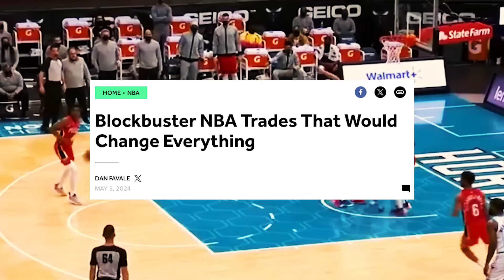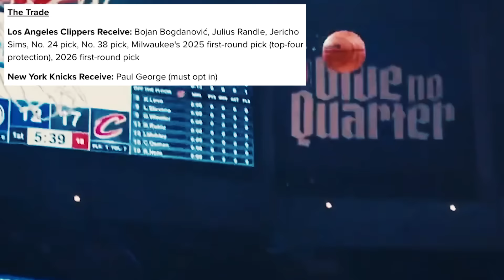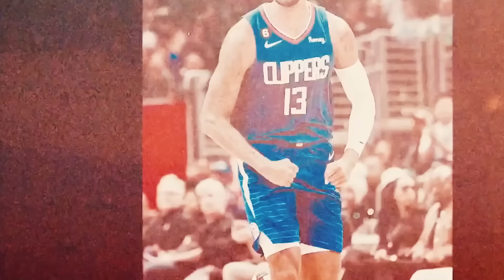4 BLOCKBUSTER Trades About To Reshape The NBA This Summer...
In this video we analyze four NBA trade proposals made by Bleacher Report that are about to change everything in the 2024 NBA Offseason... LaMelo Ball, Donovan Mitchell and more discussed